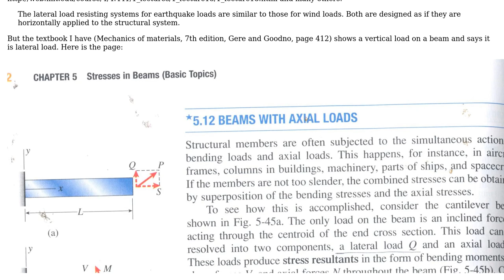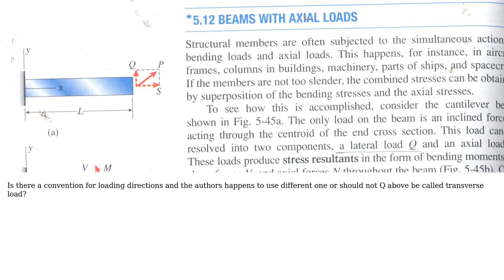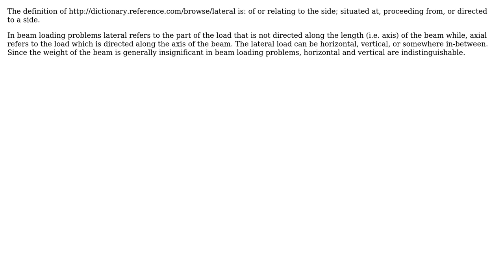Engineering: Standard specification for direction of lateral load for beams (3 Solutions!!)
Engineering: Standard specification for direction of lateral load for beams

With thanks & praise to God, and with thanks to the many people who have made this project possible! | Content (except music & images) licensed under CC BY-SA | Music | Images & others | With thanks to user Wasabi user Robert H user Chris Mueller user alephzero and the Stack Exchange Network Trademarks are property of their respective owners. You are responsible for your own actions.